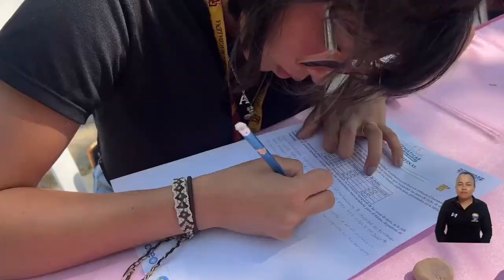¡No es tan difícil! Estudiantes muestran sus habilidades en el Día Internacional de las Matemáticas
Con el propósito de celebrar el Día Internacional de las Matemáticas y el Número Pi, el programa de Licenciatura en Matemáticas convocó a toda la comunidad académica para participar de actividades lúdicas y recreativas, como las Olimpiadas Matemáticas “Más allá de los datos”; asimismo, se realizó la conferencia "El Número Pi", sobre el famoso número 3,14 que sigue despertando curiosidades por su significado.